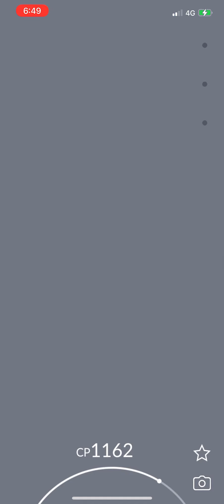Pokémon Go - Mega Raid - Mega Lopunny